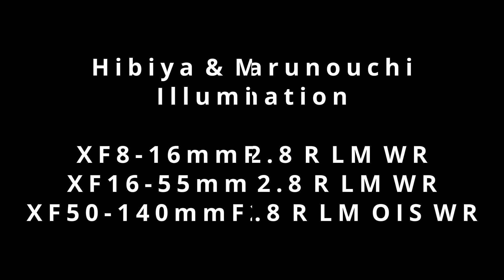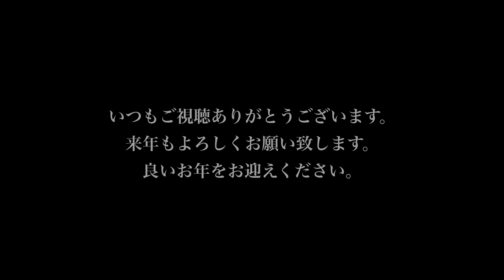FUJIFILM 大三元ズームレンズでイルミネーションが綺麗な日比谷と丸の内をお散歩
2021年ももう終わりですね。
XF35mmF1.4だけでは満足できずに、
大三元で日比谷と丸の内の夜を撮影してきました。
今年の中で一番、大三元の良さを感じた撮影でした。
レンズが明るいのでX-H1の手ぶれ補正との組み合わせで、
感度をそこまで上げなくても撮影が出来ます。
被写体ブレするシャッタースピードですが、
スナップだとそれが逆に味になってくれるので、
とても楽しい撮影でした。
加えて、XF8-16mmF2.8で見る超広角の世界は非日常でした。
こういう広い場所での撮影では唯一無二の存在です。

今年もたくさん写真を撮りました。
来年もたくさん撮ってもっともっと上手くなりたいです。
皆さんも楽しい写真ライフをお過ごしください。